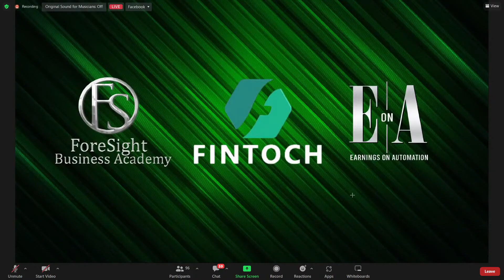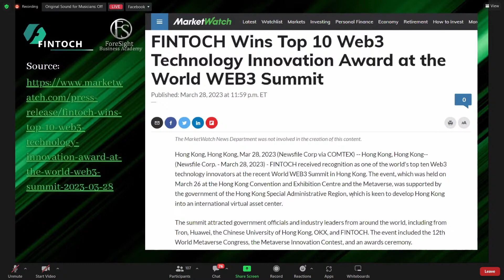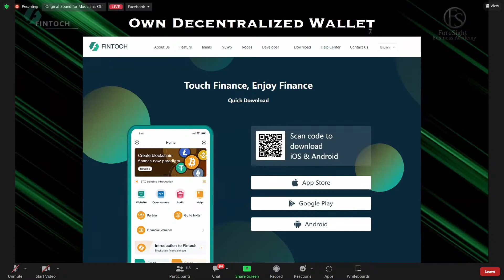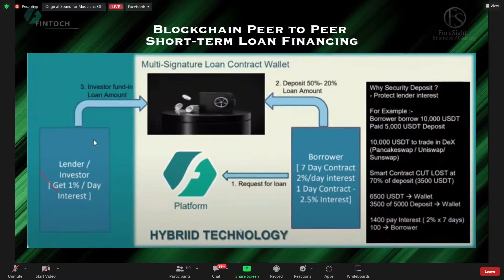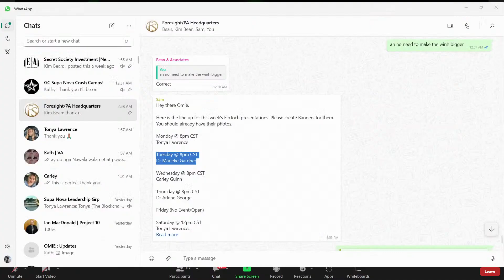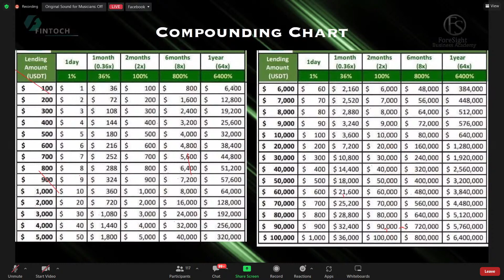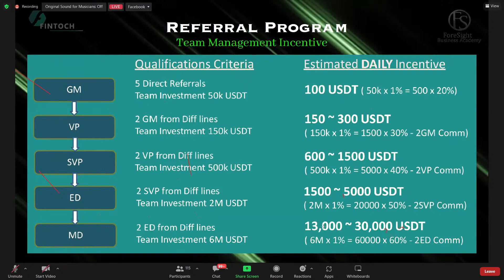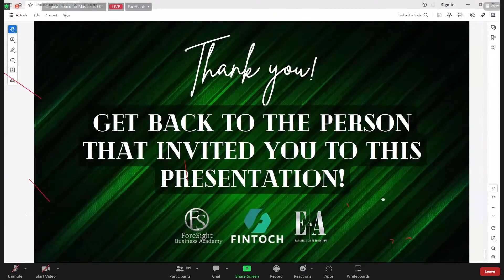Fintoch Overview by Tonya (Blockchain Queen) Lawrence